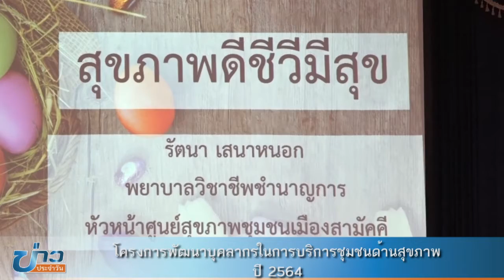เทศบาลเมืองมหาสารคามจัดอบรม อสม.ใหม่ ตามโครงการพัฒนาบุคลากรในการบริการชุมชนด้านสุขภาพ ปี 2564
เทศบาลเมืองมหาสารคามจัดอบรม อสม.ใหม่ทดแทน อสม.ที่พ้นสภาพ
ให้ความรู้เรื่อง การเฝ้าระวัง ควบคุม สนับสนุนการรักษา การป้องกันโรค และปัญหาสาธารณสุขตามบริบทของพื้นที่ ตามโครงการพัฒนาบุคลากรในการบริการชุมชนด้านสุขภาพ ปี 2564
    เมื่อวันที่ 19 กรกฎาคม 2564 เวลา 09.00 น. ที่ห้องประชุมอเนกประสงค์เทศบาลเมืองมหาสารคาม นายภาคิน ติระพงศ์ไพบูลย์ นายกเทศมนตรีเมืองมหาสารคาม เป็นประธานการอบรม อสม.ใหม่ทดแทน อสม.ที่พ้นสภาพ ให้ความรู้เรื่อง การเฝ้าระวัง ควบคุม สนับสนุนการรักษา การป้องกันโรคและปัญหาสาธารณสุข ตามบริบทของพื้นที่ ตามโครงการพัฒนาบุคลากรในการบริการชุมชนด้านสุขภาพ ปี 2564 โดยมี นางพิชชาภัสร์ ธีรศาสตรานนท์ รองนายกเทศมนตรีเมืองมหาสารคาม กล่าวรายงาน นายสายยันต์ ภิรมย์กิจ ปลัดเทศบาลเมืองมหาสารคาม รองปลัดเทศบาล สมาชิกสภาเทศบาลเมืองมหาสารคาม เจ้าหน้าที่ที่เกี่ยวข้อง เข้าร่วมการอบรมในครั้งนี้